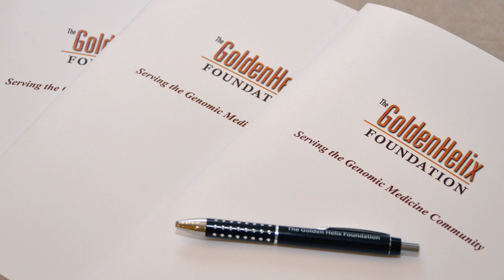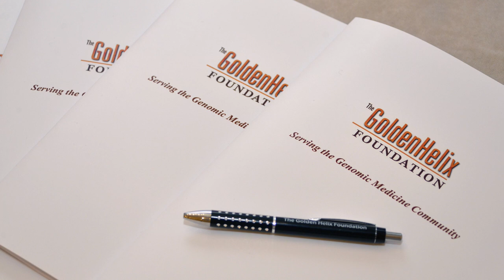Golden Helix Academy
Our students talk about us